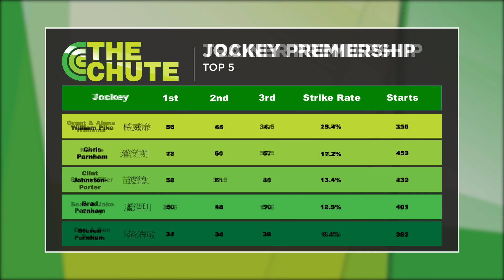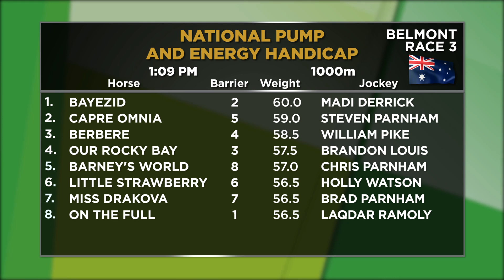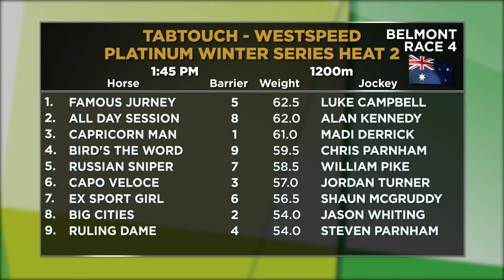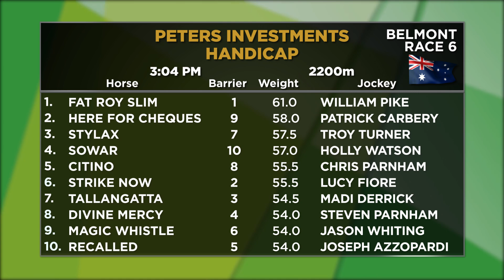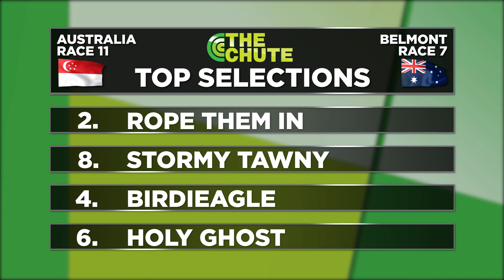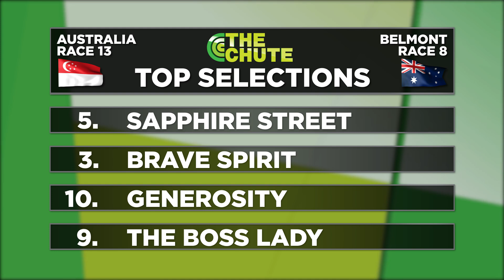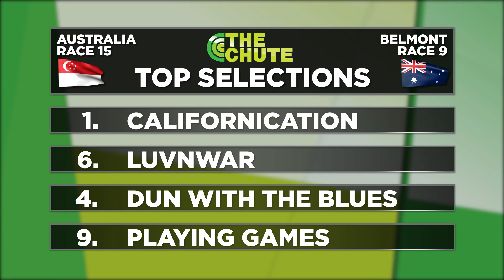The Chute 08.06.2024